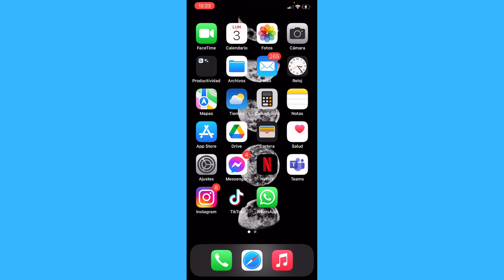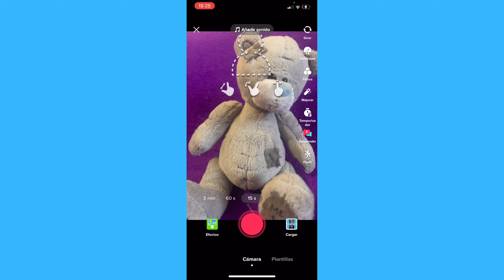Cómo Editar la Duración de las Fotos en TikTok en tu iPhone